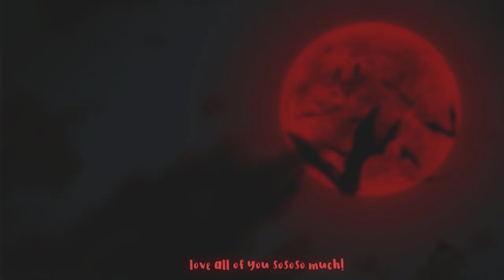Halloween Roblox Bloxburg Matching Outfits (Males & Females) Codes+Links! ll Hunnii 🕷🕸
≽ ѕocιalѕ ≽

࿐   noтeѕ ࿐

Links!

stranger things

squid guard (both)

vampire

MLB

Pumpkin Party

want more halloween videos? check these out!💗